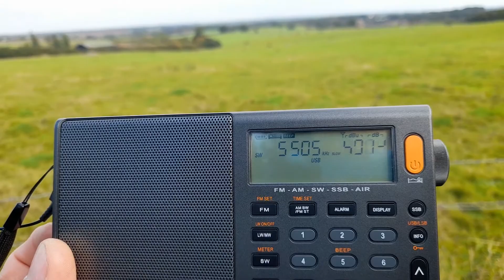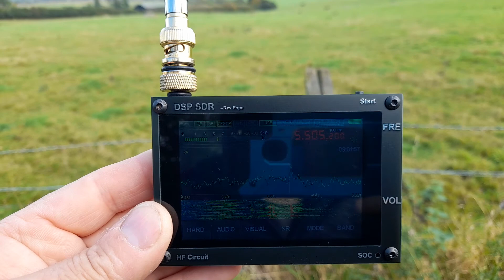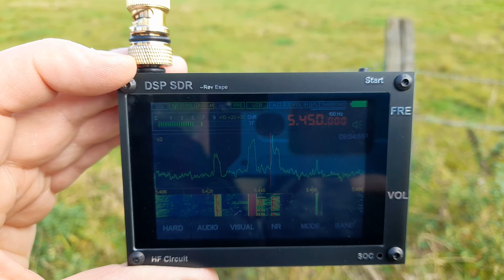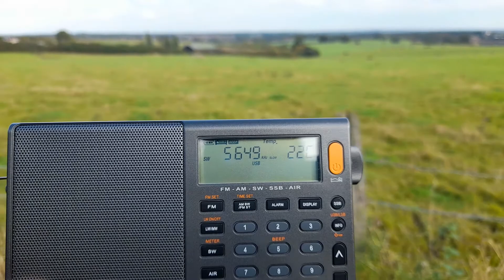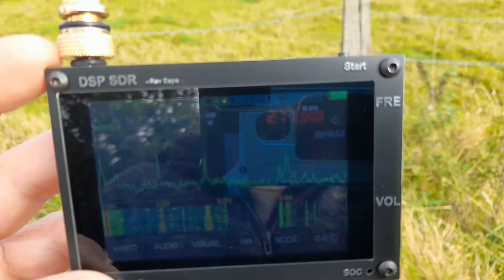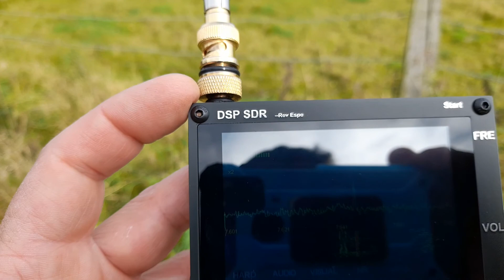malachite sdr vs xhdata d-808 on wire antenna out walking.